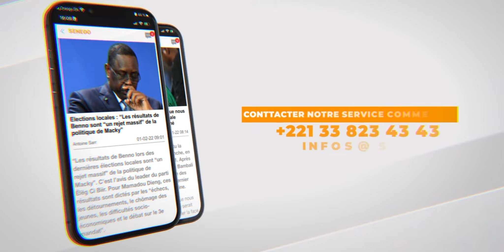USA : Abou Traoré nominé aux oscar de la photographie africaine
Lien

Étudiant et réalisateur de l'Université d'État de Montclair, le ressortissant sénégalais Abou Traore, basé aux États-Unis, est une figure emblématique des médias et du divertissement, reliant les cultures à travers son récit captivant.

Pour le compte de la troisième édition des Oscars de la photographie Africaine, plus grande soirée de reconnaissance et de célébration des meilleurs talents africains dans le domaine de la photographie, elle se classe dans la catégorie photographie de la diaspora.
Vous voulez voir Abou Traore remporter le prix de l'oscar d'or ou le meilleur photographe de la catégorie photographie de la diaspora le soir du 16 novembre 2024 à Lomé capitale togolaise alors préparez-vous à lui apporter votre soutien à travers le vote public à partir du 05 août 2024
@Abou Traoré